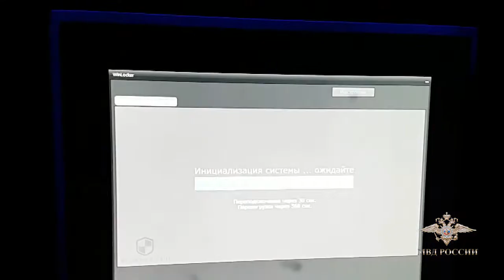Полицейский рейд по игровым клубам